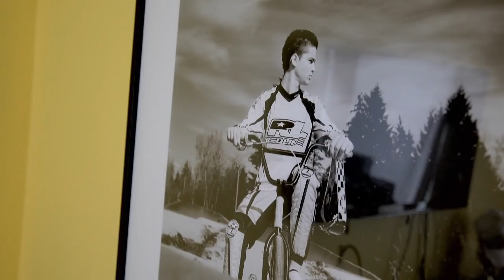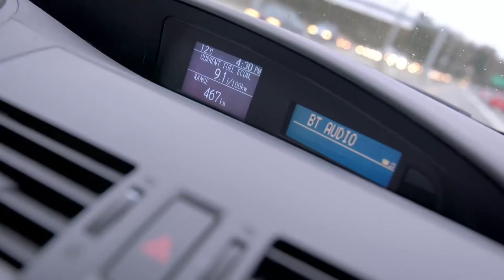A Day in the Life of BMX Cyclist Tory Nyhaug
See Canadian BMX racer Tory Nyhaug at home, at the gym and, most naturally, on his bike.

Nyhaug made his Olympic debut at London 2012, Nyhaug finished second at the 2014 World Championships and won gold at the 2015 Pan Am Games. What's it like to be one of Canada's most popular young action sports athletes? CBC followed him for a day to find out.

 About CBC Sports: The voice of Canadian athletes, fans and the Olympic Games.